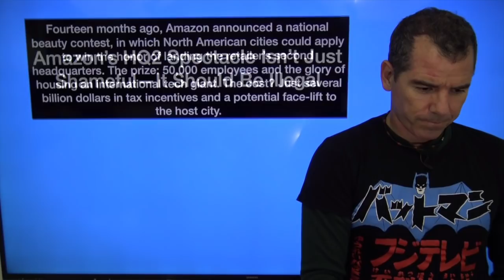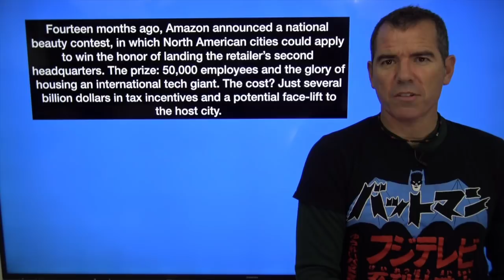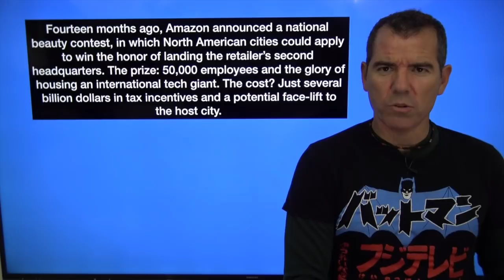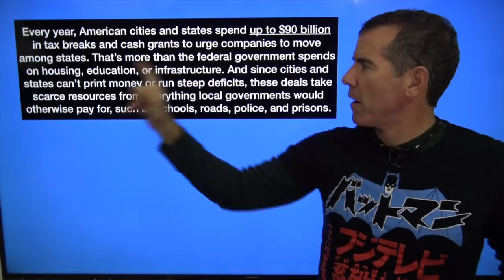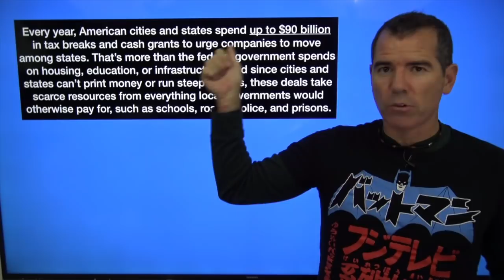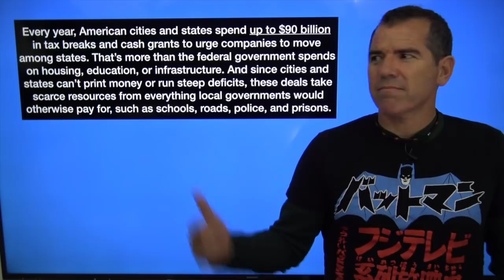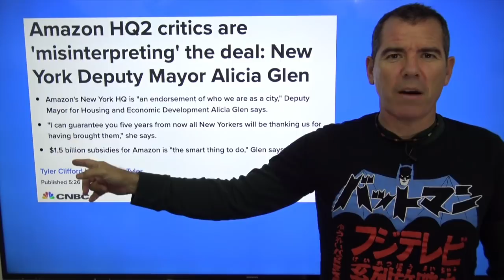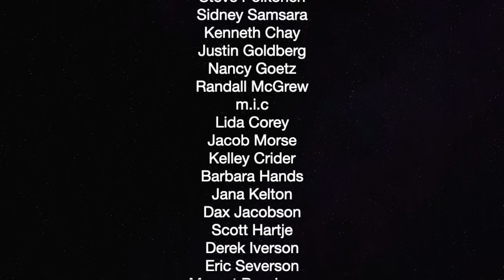Amazon HQ2 Spectacle Should Be Illegal — The Political Vigilante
Graham talks about the corporate welfare that is given to Amazon.

Thank you so much to our current patrons:

Duane Benzinger